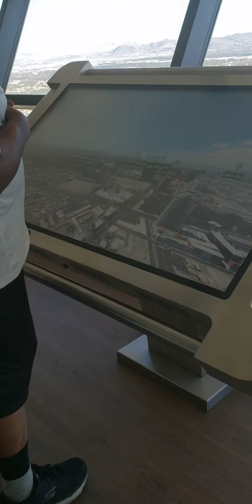Stratosphere Hotel & Casino: Review of Vegas